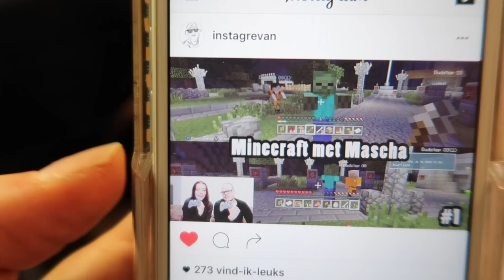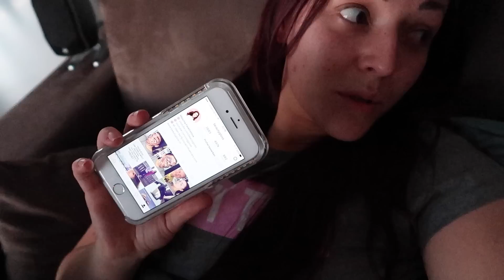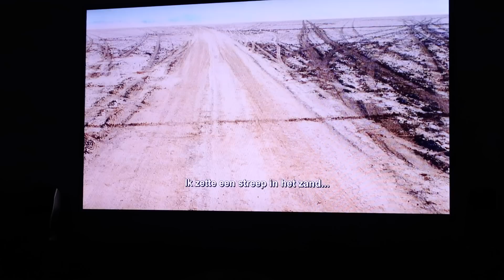Make-up les van Bas Kosters | Vloggloss 601